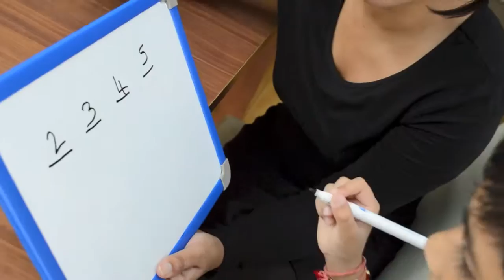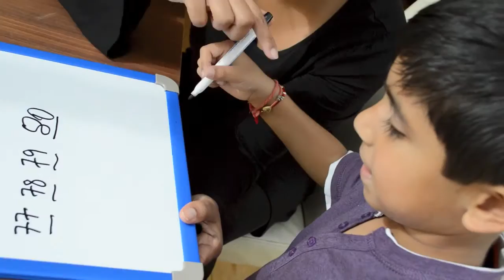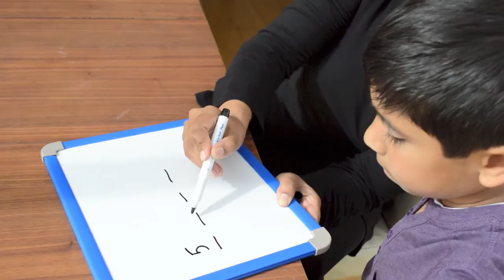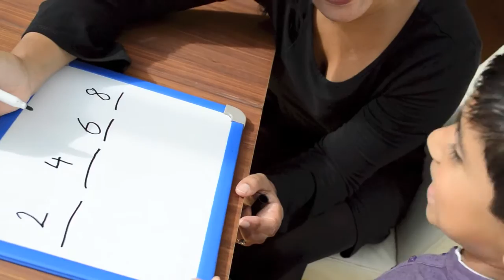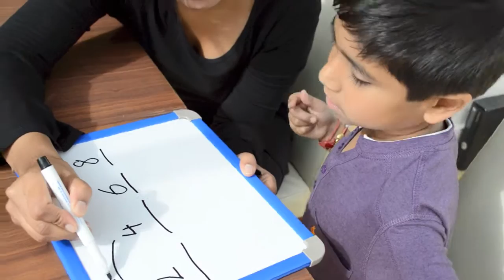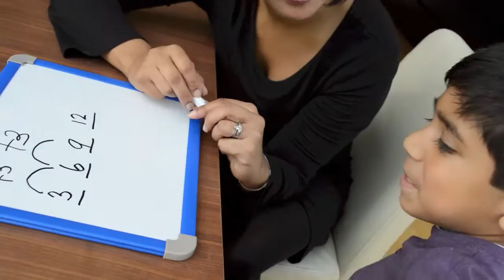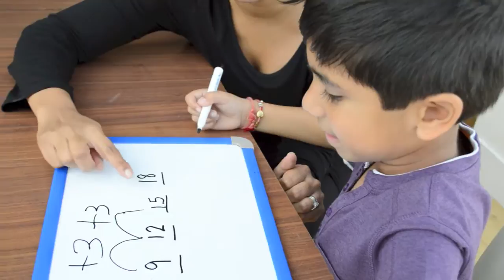Sequencing Numbers 0-100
The child sequences two digit numbers - sequencing numbers that go forwards and backwards. The child also sequences numbers that go up in 2s and 3s.